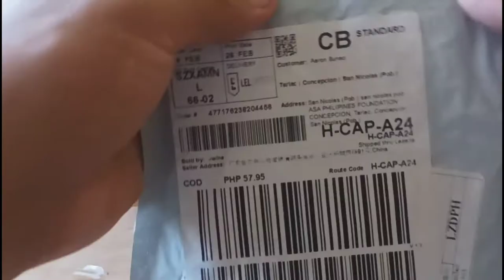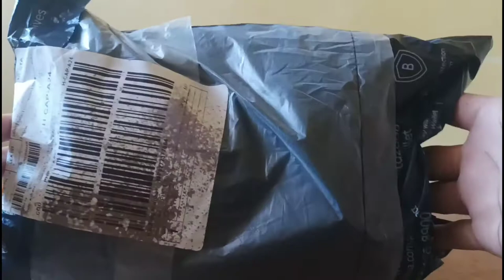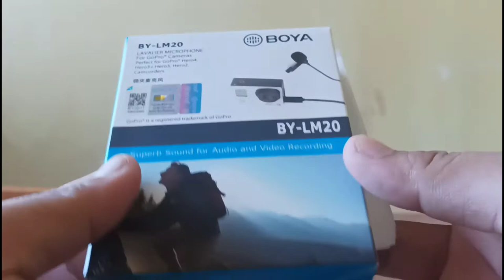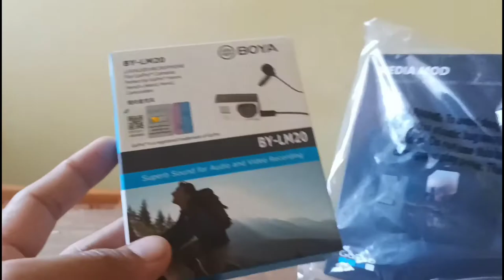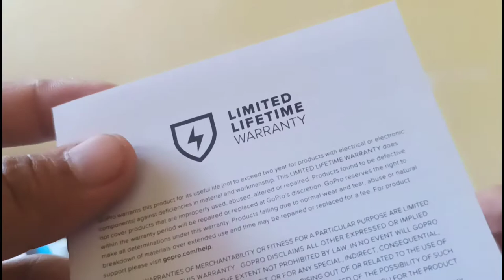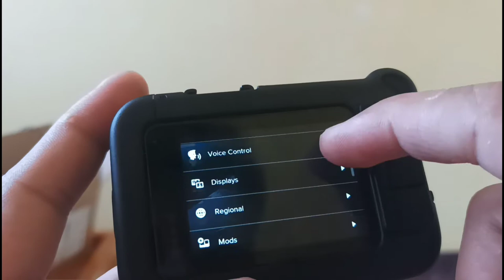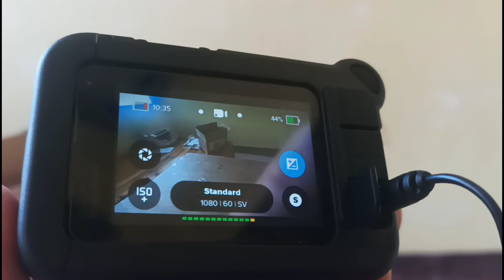MOTOVLOG SET UP NA HINDI KA GAGASTOS NG MALAKI // MEDIA MOD and BOYA LM 20 unboxing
KATRIBO!!
Ang pag LIKE, SHARE at SUBSCRIBE mo sa channel ko ay isang napakalaking karangalan parw sa akin, kaya ano pang hinihintay mo HIT THAT SUBSCRIBE BUTTON and CLICK THAT NOTIFICATION BELL para ma notify ka kapag may bago tayong UPLOAD!

YESSAHHHHHH 👍👍